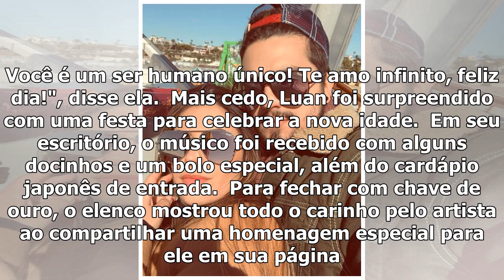Namorada de Luan Santana faz homenagem no dia do aniversário dele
A jovem Jade Magalhães não deixou passar em branco o dia do aniversário de seu namorado, o cantor Lu...